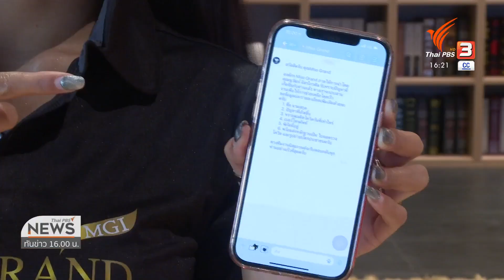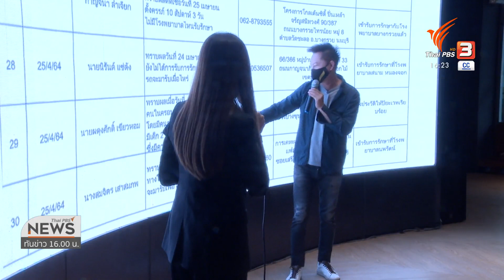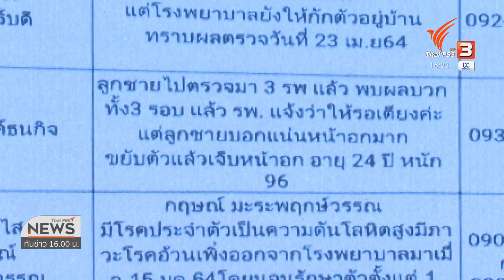"ออยล์ จุฑามาศ" รองมิสแกรนด์ จากผู้ป่วยโควิดสู่จิตอาสา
หลังป่วยโควิด-19 ที่อิยิปต์ช่วงประกวดมิสอีโค่ ตอนนี้รองมิสแกรนด์ ออยล์ จุฑามาศ หายดีแล้ว และอยากส่งต่อความช่วยเหลือ ล่าสุดเป็นหนึ่งในทีมจิตอาสาหาเตียงคนไข้ ในโครงการ "เป็นโควิดต้องมีที่รักษา"